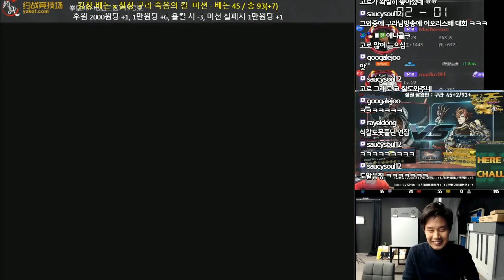[베논]구라와 합동 방송중 난입한 돈네퍼(동네형). 과연 베논은 세계 1위의 연잡을 풀 수 있을까? [킹오브98]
2018년 12월 18일… 구라합동 방송중 난입한 돈네퍼. 과연 베논은 세계 1위의 연잡을 풀 수 있을까? [킹오브98]

4년만에 컴백한 전설의 베논의 생방송에 관심 부탁드립니다 ^^